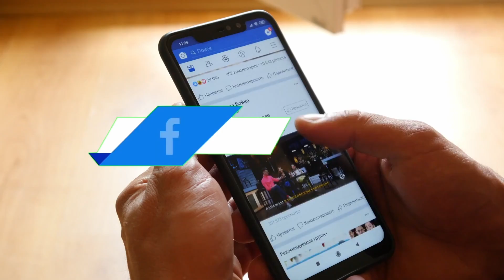Heal The Family Heal The Nation PROMOTIONAL ADVERTISEMENT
Promotional Advertisement for Heal the Family, Heal the Nation to be held at the National Arena on January 04, 2023 commencing at 7:00am, concluding at 3:00pm.